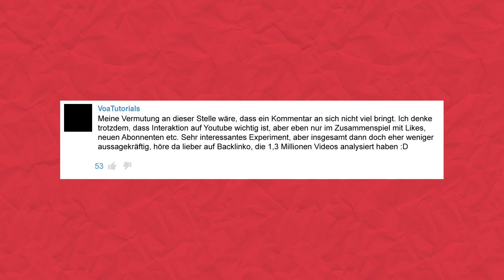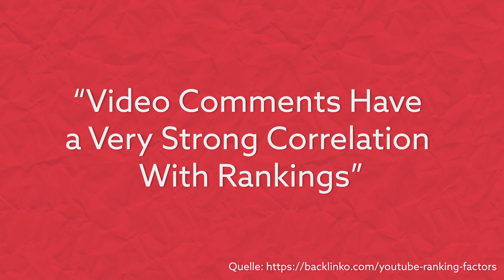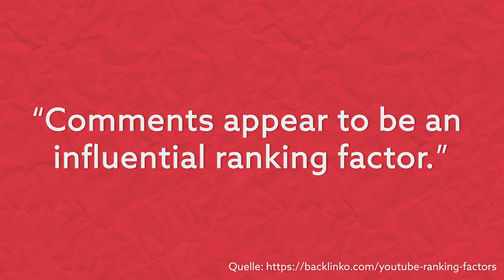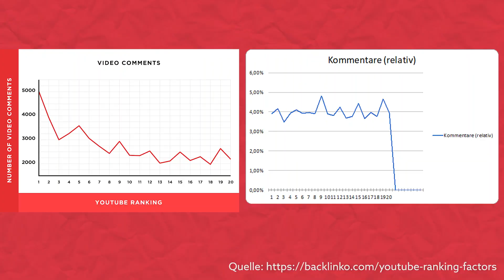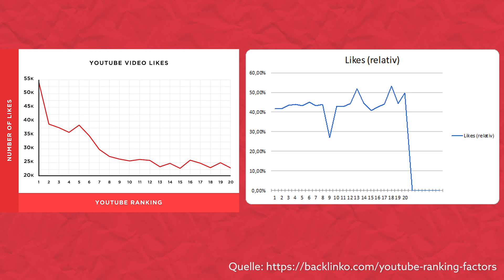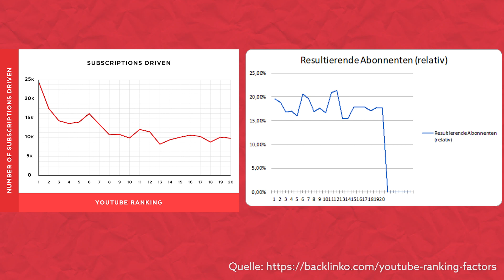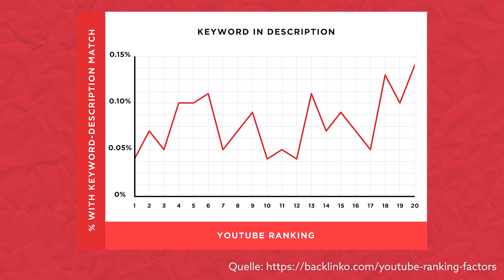Schau dies, bevor du die YouTube SEO Tipps von Backlinko (Brian Dean) umsetzt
Bestimmt haben es einige schon gesehen. Backlinko hat 1,3 Millionen YouTube Videos analysiert und einige Vermutungen angestellt, was wirklich wichtig ist, für dein YouTube Ranking. Doch stimmt diese Analyse auch? Sind die Daten richtig interpretiert?

VoaTutorials
Meine Vermutung an dieser Stelle wäre, dass ein Kommentar an sich nicht viel bringt. Ich denke trotzdem, dass Interaktion auf Youtube wichtig ist, aber eben nur im Zusammenspiel mit Likes, neuen Abonnenten etc. Sehr interessantes Experiment, aber insgesamt dann doch eher weniger aussagekräftig, höre da lieber auf Backlinko, die 1,3 Millionen Videos analysiert haben :D

▬ Mein Equipment ▬▬▬▬▬▬▬▬▬▬▬▬▬

▬ Social Media ▬▬▬▬▬▬▬▬▬▬▬▬▬▬▬